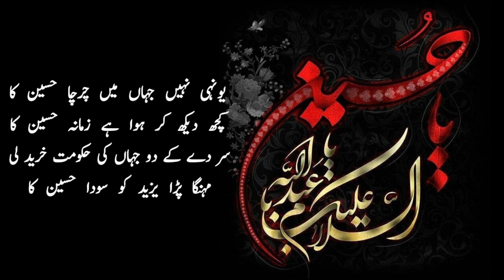Muharram status|Yonhi nahi jahan main charcha Hussain ka|Muharram poetry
HiGuyz,

 *Note*
 Whatever poetry, quotations, stories I do, I take all of them from Google, WhatsApp, Facebook, Books.
 I am neither a poet nor a writer. Now I Just Present the magical words in my own way in my own style.